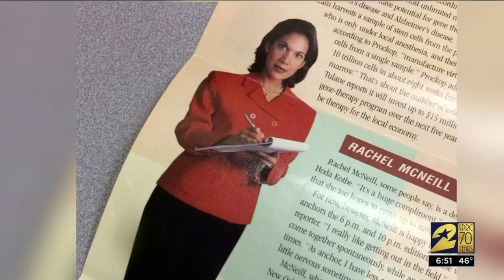Rachel's Fabulous Farewell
The KPRC2 News Today team says goodbye to morning anchor Rachel McNeill.